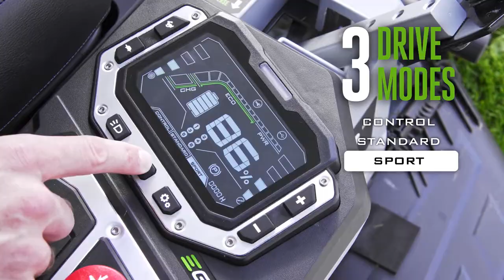EGO Power+ Z6 Zero-turn Ride-on Mower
Delivering the equivalent power of a 22 horsepower petrol engine, with none of the emissions, the Z6 covers up to 2.5 acres on a single charge with six 12Ah batteries. You can tailor the combination of batteries exactly to match the size of your lawn, and to how you prefer to cut your grass – unlike any other battery-powered ZTR on the market.

Work out how many batteries you need for the EGO Z6 ride-on mower for your lawn

EGO's cordless battery powered tools deliver petrol-matching power - without the need for petrol. Our revolutionary ARC Lithium 56v battery technology provides the industry's highest energy capacity in a portable handheld battery. Which means you can power through any job with less noise, no fuss and no fumes.